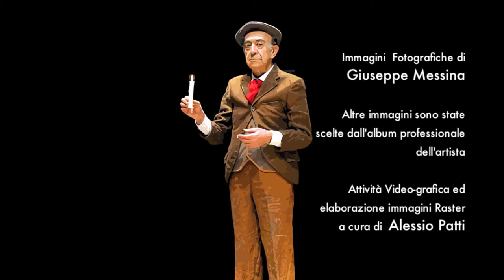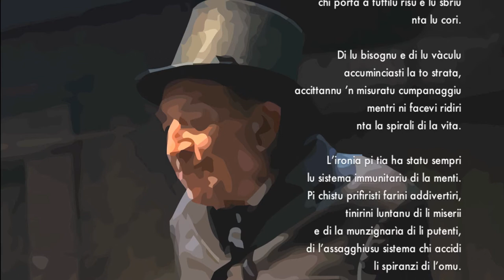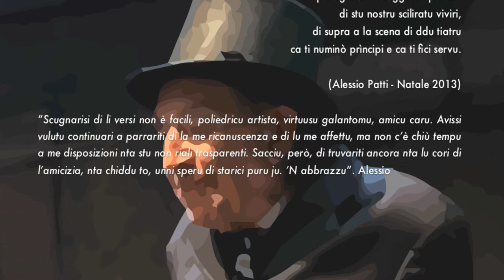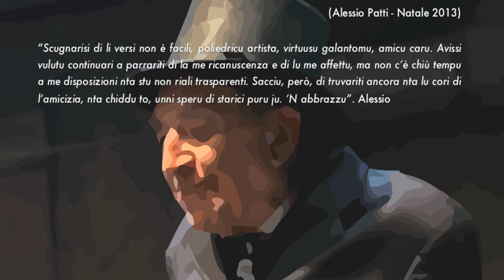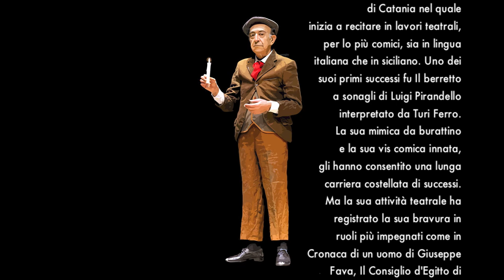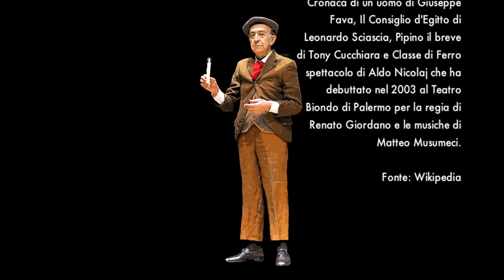Tuccio - di Alessio Patti - Versi in Lingua Poetica Siciliana dedicati all'attore Tuccio Musumeci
Tuccio
(versi didicati a l'amicu atturi sicilianu Tuccio Musumeci)

Tuccio, màscara tristi,
fijura assuttigghiata
chi porta a tutti
lu risu e lu sbriu
nta lu cori.
Di lu bisognu e di lu vàculu
accuminciasti la to strata,
accittannu 'n misuratu cumpanaggiu
mentri ni facevi ridiri nta la spirali
di la vita.
L'ironia pi tia ha statu sempri
lu sistema immunitariu di la menti.
Pi chistu prifiristi farini addivertiri,
tinirini luntanu di li miserii
e di la munzignarìa di li putenti,
di l'assagghiusu sistema chi accidi
li spiranzi di l'omu.
E cu li to milli màscari d'artista,
di sula virità facisti parrari l'arma.
Ancora arditu, e addubbatu d'anni,
non spàragni di currèggiri li spurcizii
di stu nostru sciliratu viviri,
di supra a la scena di ddu tiatru
ca ti numinò prìncipi e ca ti fici servu.

(Alessio Patti - Natale 2013)

"Scugnarisi di li versi non è facili, poliedricu artista, virtuusu galantomu, amicu caru. Avissi vulutu continuari a parrariti di la me ricanuscenza e di lu me affettu, ma non c'è chiù tempu a me disposizioni nta stu non riali trasparenti.
Sacciu, però, di truvariti ancora nta lu cori di l'amicizia, nta chiddu to, unni speru di starici puru ju. 'N abbrazzu!". Alessio

Tuccio

(versi dedicati all'amico attore siciliano Tuccio Musumeci)

Tuccio,
maschera triste,
figura esile,
portatrice di sorriso
e svagatezza.
Dal bisogno e dal precario
iniziasti a far strada,
accettando un misurato companatico,
mentre ci facevi ridere nel vortice
della vita.
L'ironia per te è stata sempre
il sistema immunitario della mente.
Per questo hai preferito farci divertire,
tenerci lontano dalle miserie
e dalla menzogna dei potenti,
dal trucido sistema che uccide
le speranze dell'uomo.
E con le tue mille maschere d'artista,
di sola verità hai fatto parlare l'anima.
Ancora fiero, e sazio d'anni, non lesini
d'emendare le brutture
di questo nostro scellerato vivere,
dalla scena di quel teatro
che ti ha eletto principe e che ti ha fatto servo.

"Allontanarsi dai versi non è facile, eclettico artista, austero galantuomo, amico caro. Avrei voluto continuare a testimoniarti la mia riconoscenza ed il mio affetto, ma non c'è altro tempo a mia disposizione in questo etereo virtuale. So di trovarti ancora nel cuore dell'amicizia, nel tuo, dove spero di esserci anch'io. Un abbraccio!". Alessio

Opera pubblicata ai sensi della Legge 22 aprile 1941 n. 633, Capo IV, Sezione II, e sue modificazioni. Ne è vietata qualsiasi riproduzione, totale o parziale, nonché qualsiasi utilizzazione in qualunque forma, senza il consenso dell'Autore.